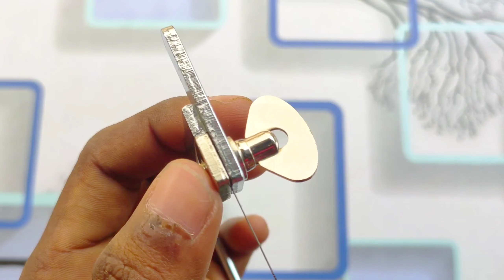Jewellery Saw Unboxing & Review | F-O-M Thermo Hand saw With 144 piece Blades.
How to use Jewelers saw
Best coping Saw for DIY
Jewelers saw frame
Unboxing and full review
Cutting saw coping tool
best jewellery saw
best mini hacksaw frame
hacksaw frame and blades
mini saw
saw coping
how to make a Jewellery saw
How to fit a saw blade in jewelers saw
How to make Jewellery saw
Hand tools